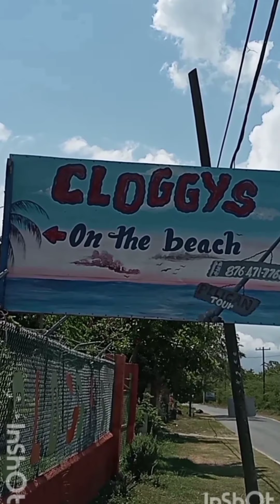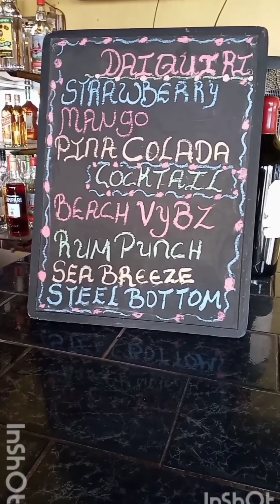Drinking In Paradise...Cloggy's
Follow me on short trip to one of the best dining establishments in Black River St Bess.